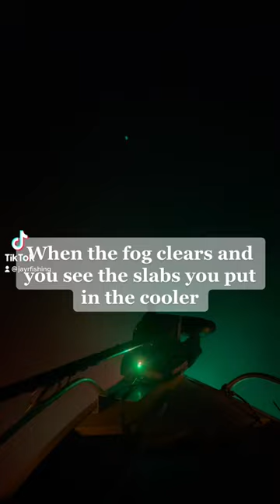Jay’s crappie haul